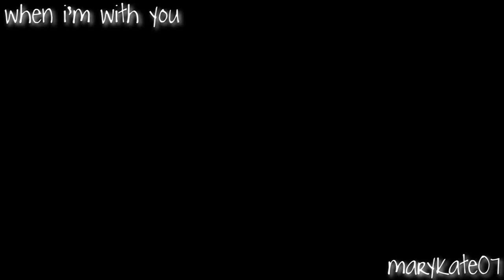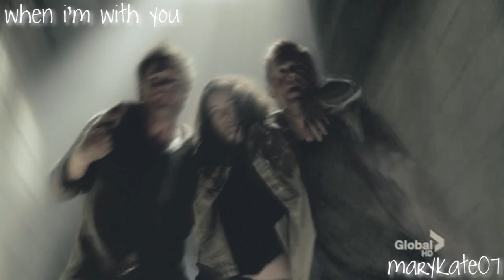(tony/ziva) i'll make every second count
WARNING: SPOILERS FOR 7.13 JETLAG

***this is as **cutsie** as i will ever make tony/ziva to be. it's really not them. so don't be expecting any taylor swift anytime soon- :p
I'M TORN: MICHAEL WEATHERLY IN AVIATORS, OR IN A COWBOY HAT. gahhh, i'll take em both, thank you verrry much ;)
Theres no point to this, I just had to vid something using the scenes of epic cuteness that were in jetlag.
I could see this..tony and ziva being a couple, and just not telling anyone, like including me. And yes, I think shane brennan would do that to me, he's just THAT mean.
didnt have time for a full video with school and everything, but heres my lil vidlet-I ABSOLUTELY HATE THIS SONG, but i think it kind of fits the scenes in jet lag ;)

ps, that last quote, " you're complementary, a good fit."
it sooooo reminds me of the bones scene between booth brennan and sweets where he said they complemented each other and booth was like " what? she never compliments me!!"
Song: when i'm with you by: faber drive